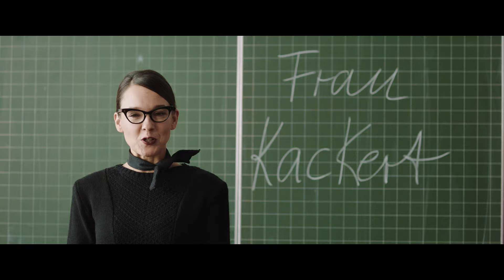Mein Lotta-Leben - Alles Bingo mit Flamingo! | Offizieller Trailer | Ab 29.08. im Kino!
Familienwahnsinn pur und Lotta Petermann (Meggy Hussong) ist mitten drin: Mama Sabine (Laura Tonke) kocht am liebsten Ayurdingsbums und arbeitet jetzt zu allem Überfluss auch noch im Meditationsstudio von Heiner Krishna (Milan Peschel). Papa Rainer (Oliver Mommsen) ist meistens grummelig und ihre beiden Blöd-Brüder (Lenny und Marlow Kullmann) ärgern sie den ganzen Tag. Zum Glück hat Lotta ihre beste Freundin Cheyenne (Yola Streese) – mit ihr ist alles gleich viel besser! Zusammen mit Cheyenne und dem nerdigen Mitschüler Paul (Levi Kazmaier) hat Lotta eine Bande: Die wilden Kaninchen. Und die können eins gar nicht ausstehen: ihre eingebildete Mitschülerin Berenike (Laila Ziegler) und ihre (G)Lämmer-Girls. Besonders fies ist, dass Berenike eine große Party feiert und alle eingeladen hat. Sogar Paul. Nur Lotta und Cheyenne nicht. Das wollen die beiden Freundinnen sich nicht gefallen lassen und versuchen alles Mögliche, um doch noch zur Party gehen zu dürfen! Doch selbst die Idee, den berühmten Sänger Marlon (Lukas Rieger) mit zur Party zu bringen, scheitert und es kommt zu einem großen Streit zwischen den beiden Freundinnen. Aber Lotta wäre nicht Lotta, wenn sie es nicht schaffen würde, die Freundschaft zu Cheyenne zu retten und dabei zu erkennen, was wahre Freundschaft bedeutet…